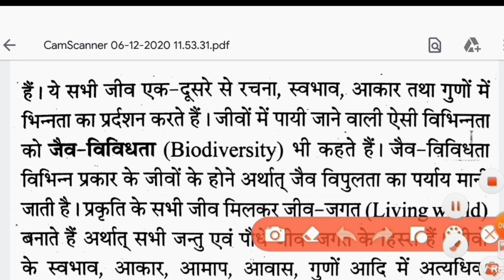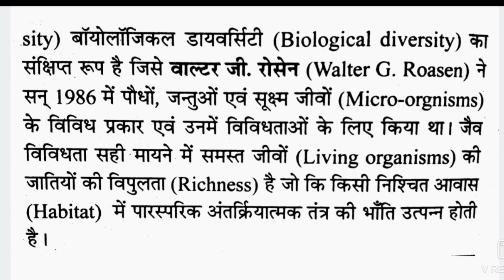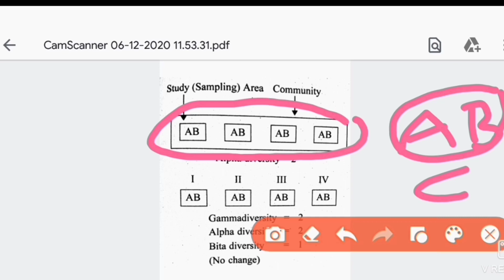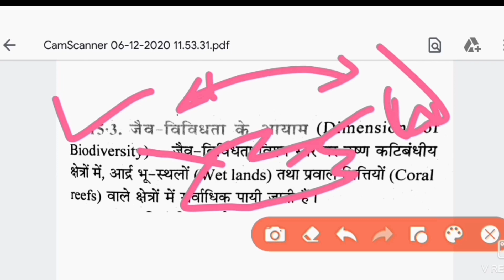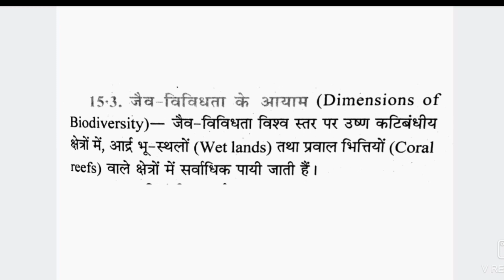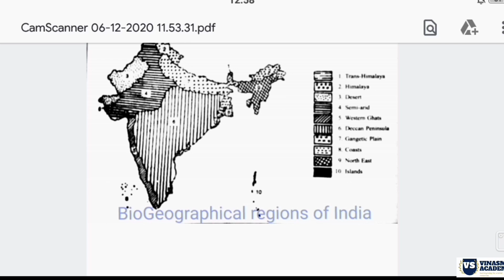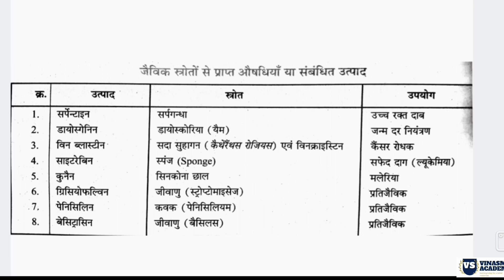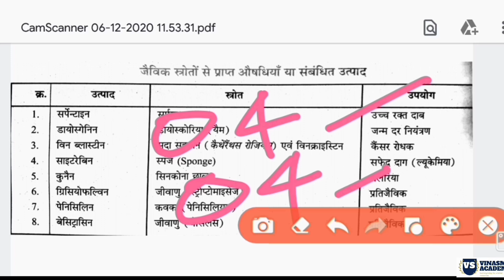Bio Diversity(जैव विविधता,भाग:-1)(For CGpsc mains+ ACF)(Vinasma Academy)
Vinasma Academy
जैव विविधता
जैव विविधता के आयाम
जैव विविधता के प्रकार व स्थर
भारत के जैव भौगोलिक क्षेत्र
अल्फा विविधता
बीटा विविधता
गामा विविधता
जैव विविधता के लाभ
मेगा बायो डाइवर्सिटी देश
मेगा जैव विविधता वाले देश
हाटस पाट
तप्त स्थल